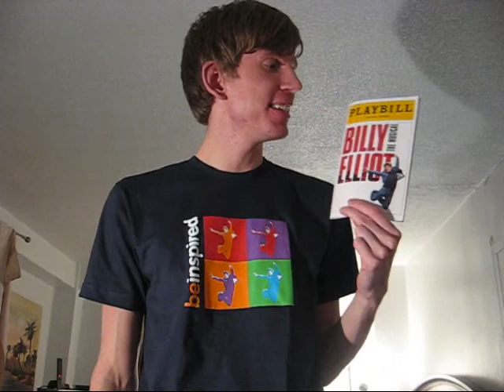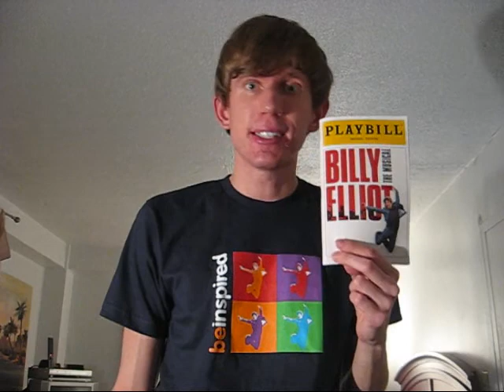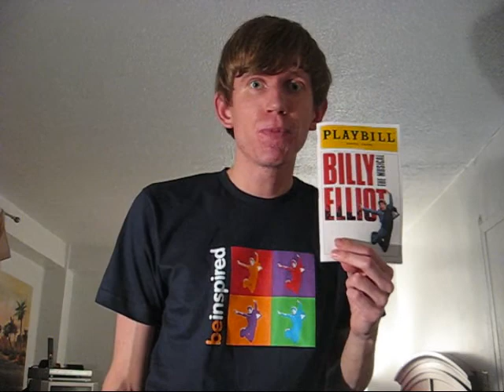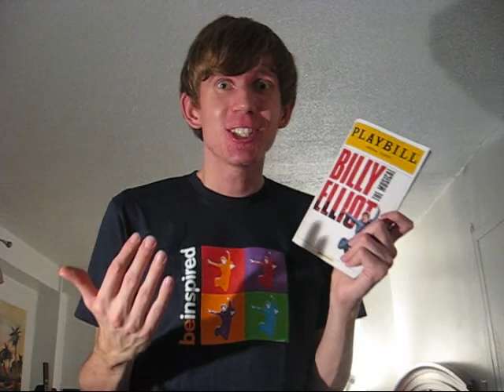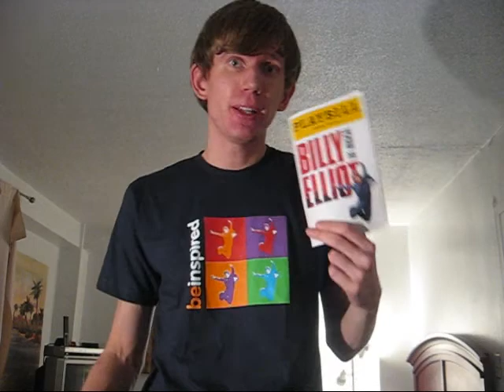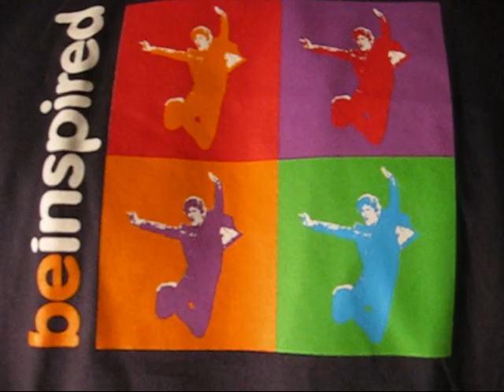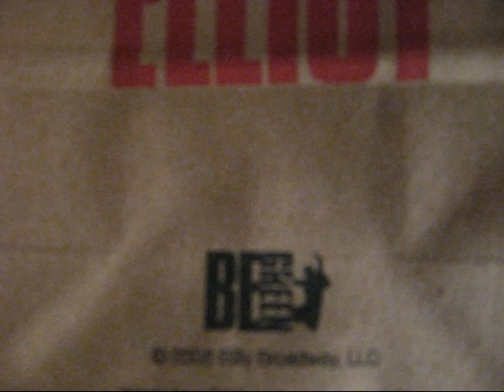Billy Elliot Broadway Review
This is my review of a Broadway musical Billy Elliot. I watched 1st (first) preview and it was great! Enjoy! :)